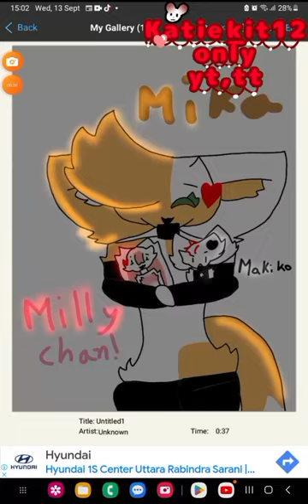gift for @Mika_Kit162 @millychan_bunny @Makiko_Fox Next we'll be mr. candy